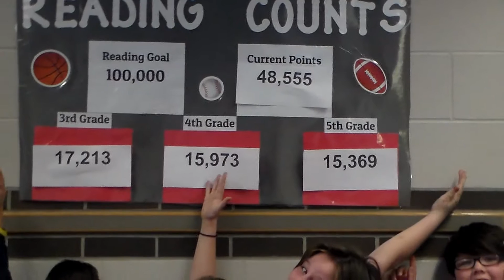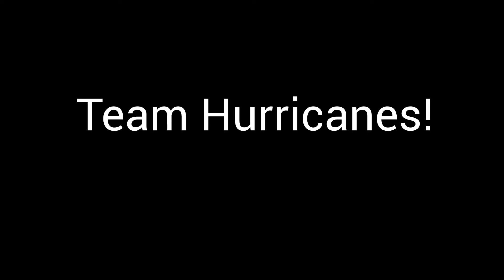FINAL SuperBowl Commercials 16 17